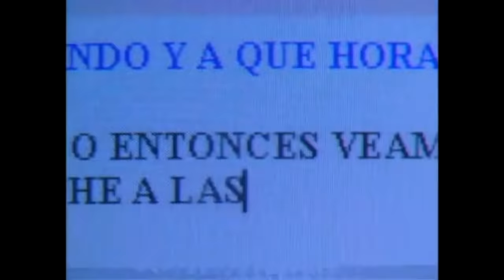juego limpio capitulo 1 HD